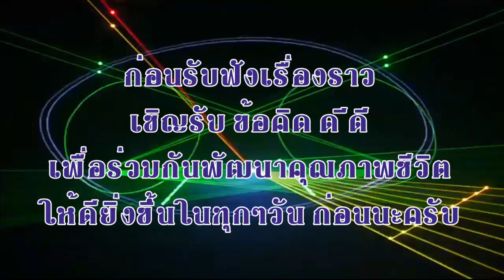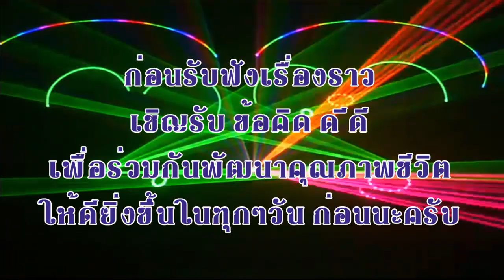มหาศิลา วีระวงส์ p 2 ประวัติการงานและผลงานส่วนตัวโดยย่อ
มหาสิลา วีระวงส์ นักปราชญ์คนสำคัญของชาวลาว ผู้ริเริ่มการค้นคว้าประวัติศาสตร์ลาวโดยคนลาว ผู้ค้นพบต้นฉบับใบลานมหากาพย์ท้าวฮุ่ง ท้าวเจือง และเป็นผู้มีส่วนรวมในการคิดแบบธงขบวนการลาวอิสระ ซึ่งต่อมาได้กลายเป็นธงชาติของสาธารณรัฐประชาธิปไตยประชาชนลาวในปัจจุบัน

มหาสิลา วีระวงส์ เดิมชื่อสิลา จันทะนาม เกิดที่บ้านหนองหมื่นถ่าน อำเภอเสลภูมิ จังหวัดร้อยเอ็ด (ปัจจุบันขึ้นกับอำเภออาจสามารถ จังหวัดร้อยเอ็ด ประเทศไทย) เมื่อวันที่ 1 สิงหาคม พ.ศ. 2448 ตรงกับวันอังคาร ขึ้น 1 ค่ำ เดือน 9 ปีมะเส็ง เวลา 12.30 น. บิดาชื่อนายเสน จันทะนาม มารดาชื่อนางดา จันทะนาม เป็นลูกคนที่ 4 จากจำนวนทั้งหมด 9 คน

มหาสิลาเสียชีวิตเมื่อเดือนกุมภาพันธ์ พ.ศ. 2530

ผลงาน
เป็นผู้ค้นพบและชำระมหากาพย์เรื่อง ท้าวฮุ่ง ขุนเจือง
ชำระวรรณคดีลาวเรื่อง อินทิญานสอนลูก
หนังสือพงศาวดารลาว
หนังสือประวัติศาสตร์ลาว (มีฉบับแปลภาษาไทย โดย สมหมาย เปรมจิตต์)
เป็นปรับปรุงอักษรลาวใน พ.ศ. 2476